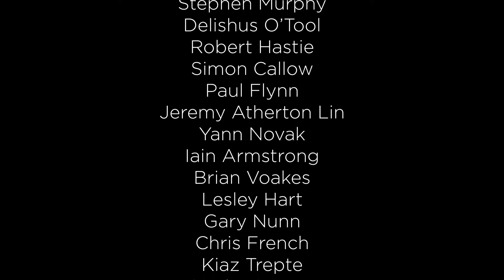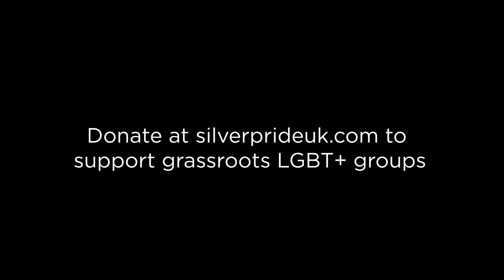End Credits - Silver Pride UK 2021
And check our website for more info on the Silver Pride Fund and how to throw your own Silver Pride festival!